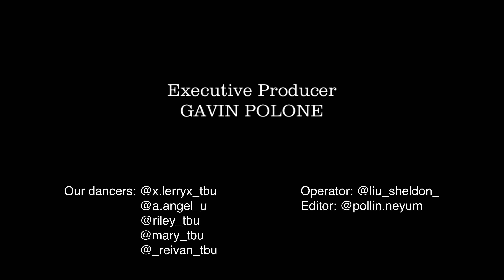[K-POP IN PUBLIC, UKRAINE | ONE TAKE] ITZY (있지) - 'SNEAKERS' // Dance Cover by T.B.Unicorns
Hey, let's go and put your sneakers on! Because you won't be able to sit while watching our cover! We've tried to dance energetically and powerful. Thanks to @ITZY for such a vibing release
We really had fun and hope you'll too.
Tell us if you like our video, your comments are the best feedback for all of us!

❗ If you wish and able to, please help to support our country ❗
Any of your help can save someone's live and make the better days come closer!

We really appreciate your support and best intentions, our team is very grateful for having such wonderful subscribers. 😔❤️ Let’s pray for everyone together.

YUNA - @mary_tbu
YEJI - @a.angel_u
LIA - @_reivan_tbu
CHAERYEONG - @x.lerryx_tbu
RYUJIN - @riley_tbu

Operator - @liu_sheldon_
Editor - @pollin.neyum